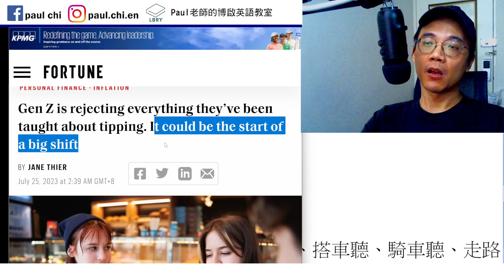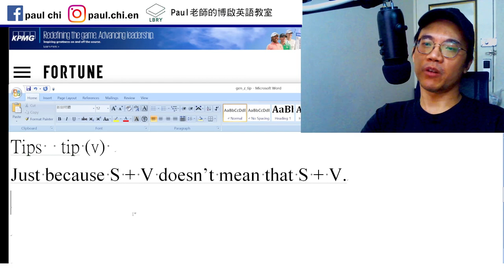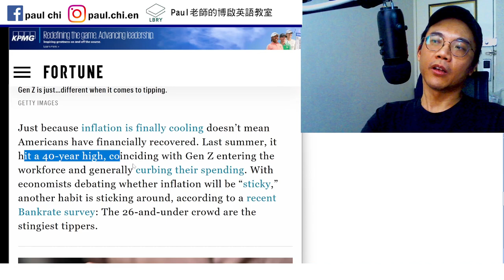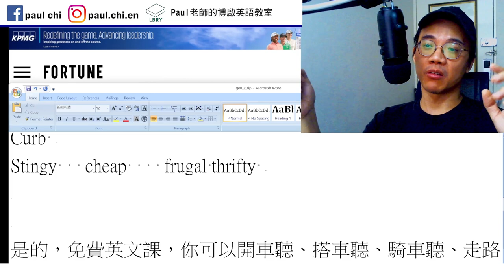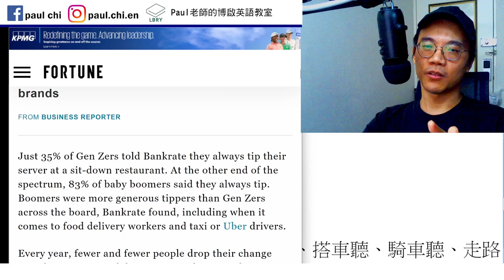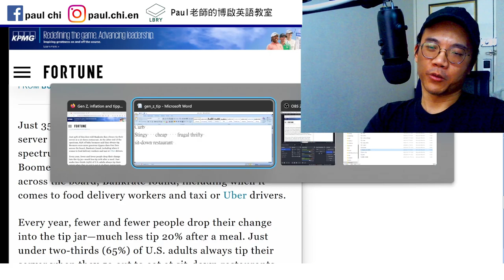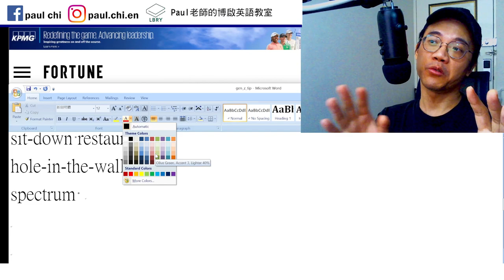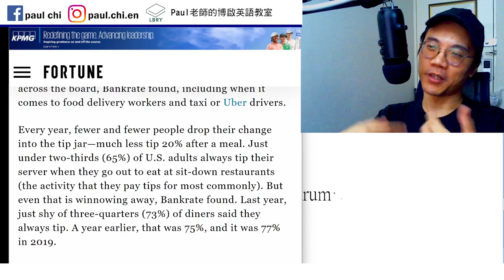【ep 752】Z世代小氣巴拉不給小費?!｜多益｜雅思｜托福｜單字｜文法｜聽力｜手把手帶著你閱讀英文！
Notes:

免費每日英文課：Z世代小氣巴拉不給小費?!｜多益｜雅思｜托福｜單字｜文法｜聽力｜手把手帶著你閱讀英文！

Custom  customary

Tips  tip (v)
Just because S + V doesn’t mean that S + V.

Coincide    workforce
Join/enter the workforce
Curb
Stingy   cheap    frugal thrifty
sit-down restaurant
hole-in-the-wall
spectrum   at the other end of the spectrum

LBRY: Paul老師的糟糕英語教室